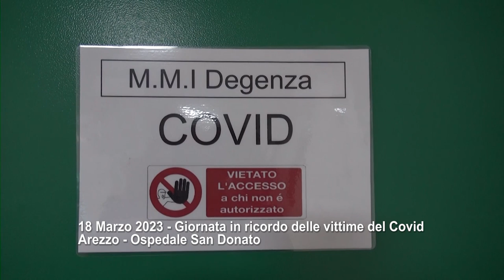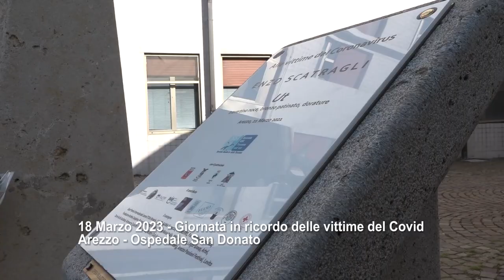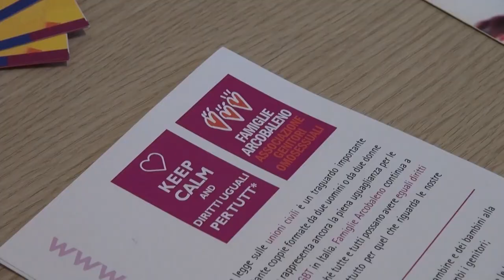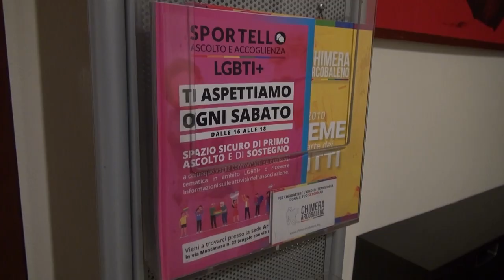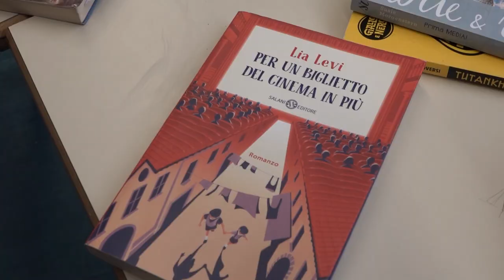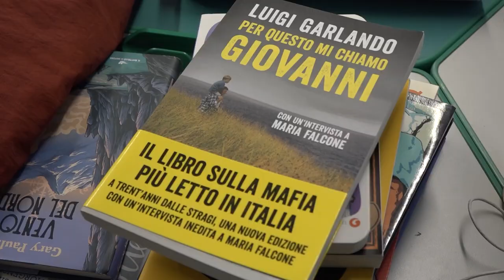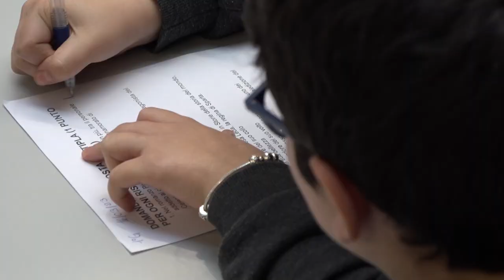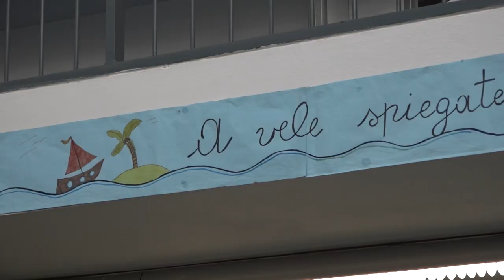Cronaca Aretina del 18/03/23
SOMMARIO

Giornata nazionale per le vittime del Covid, ad Arezzo il ricordo di fronte all'ospedale San Donato

Auto rubata al prete a Pozzo della Chiana. Trovata bruciata in un campo

'Non un passo indietro', anche da Arezzo al presidio per i diritti delle famiglie arcobaleno

Inaugurata a Mercatale la nuova sala civica, Un ambiente polivalente, accessibile ed eco compatibile

Entra nel vivo Arezzowave Music School, il pianeta musica arriva tra i banchi di scuola

Ancora un successo per l'Arezzo, sconfitto in casa il Montespaccato